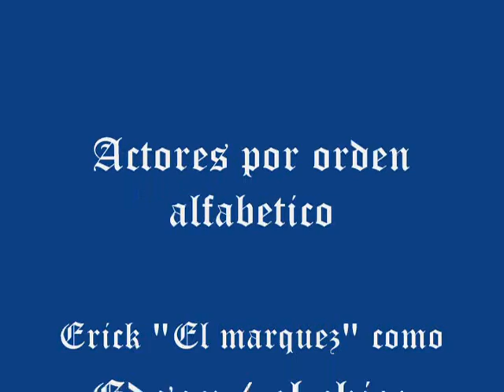el cholo el chulo y el chilo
Trabajo de Diseño Audiovisual de la materia de Materiales y Técnicas de Realización IV de la facultad de Arquitectura y Diseño de la UABC